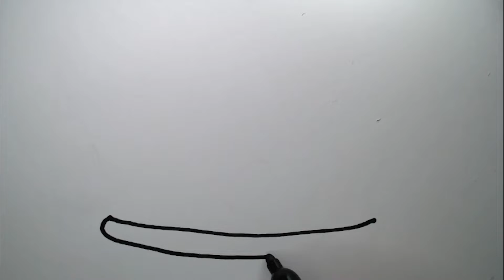Drawing Crown for children / Bolalar uchun Crown chizish